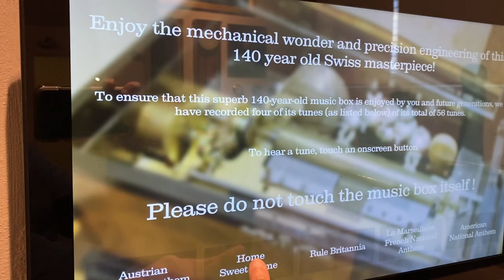Listening at a 140 year old Swiss Music Box at The Museum of Time Waterford Ireland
The Museum of Time at Waterford Ireland is part of the Waterford Museum Treasures. It is a very unique museum because it features a finest collection of clocks and time-pieces from Ireland and around the world. Every item on display has a distinct history and worth a closer look. If you are ever in Waterford City Centre, i highly recommend you visit this special place.

If you find this helpful, please consider supporting me.